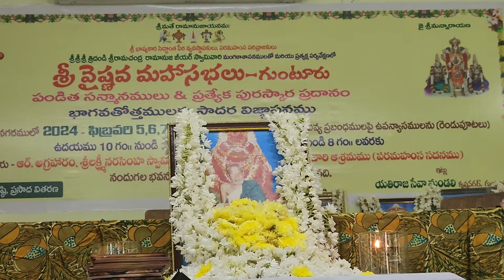యతి రాజ సేవా మండలి వారిచే శ్రీ వైష్ణవ మహాసభలు / గోపాలచార్య స్వామి వారి మనుమరాలు అరుణమ్మ గారి ప్రవచనం